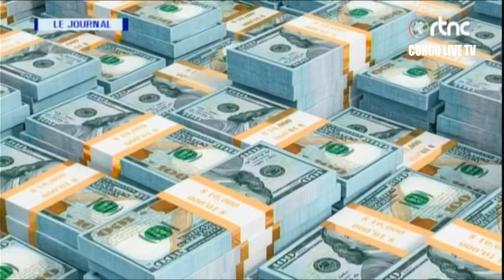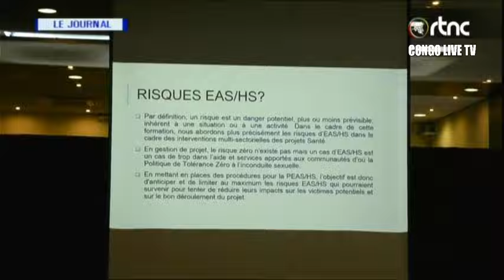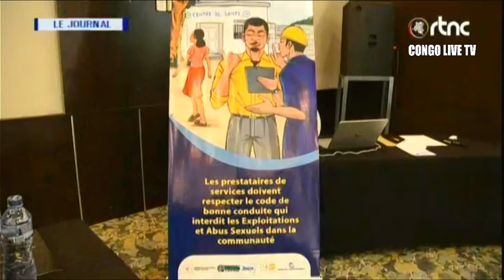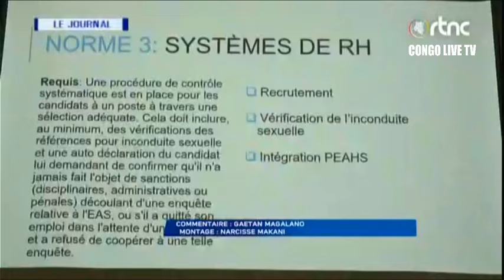🔴RDC : SUIVEZ LE GRAND JOURNAL DE CE MARDI LE 19.12.2023 RTNC EDITION 13H30